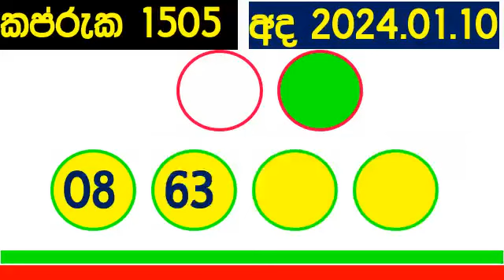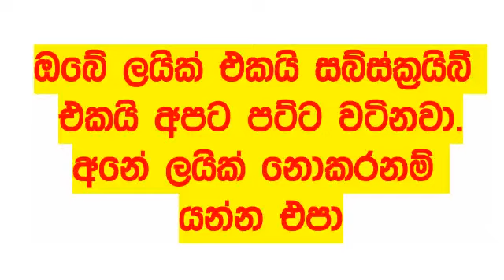DLB Lottery Kapruka 1505 #2024.01.10 lottery Lottery Results Lotherai dinum anka #1505